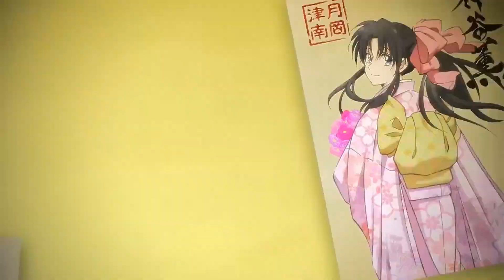Rurouni Kenshin The Anti-Dub (Abridged Parody) Episode 01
Finally, after much anticipation, the first episode of our parody series "Rurouni Kenshin The Anti-Dub" is now out for all those to enjoy!

Episode 01 - The Homeless Man Finds a Home

Rurouni Kenshin The Anti-Dub is a fan-based parody. Rurouni Kenshin, Samurai X, & their logos, character names as well as distinctive likenesses thereof are trademarks of Nobuhiro Watsuki, Fuji Television, Animplex & Sony. Please support the official release!

No money is being made from the following. This/these video(s) are made for at least mash-up purposes. This is just for fun/entertainment purposes only, please support the official release in the ways that you or anyone can, mostly by buying the products produced for the music & footage used.

Chapters
00:00 Introduction
00:42 Opening
01:23 Title Card
01:32 Main Episode
08:45 Credits
09:15 Post-Credits